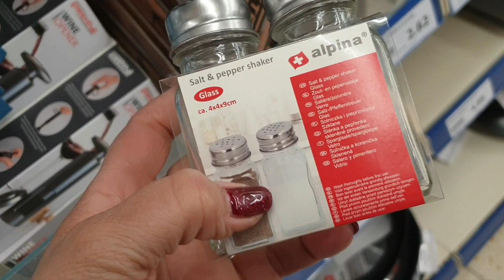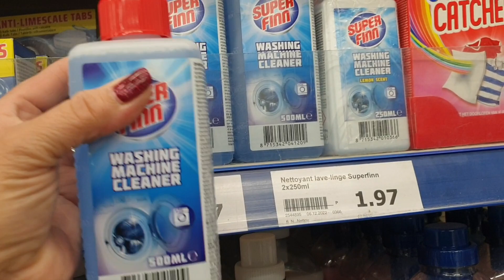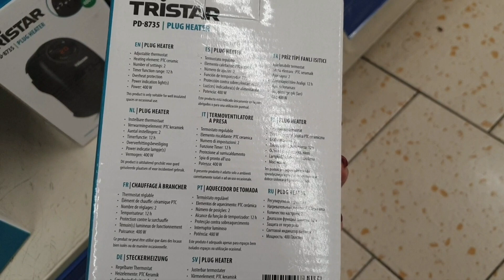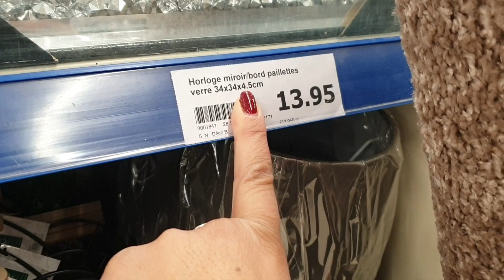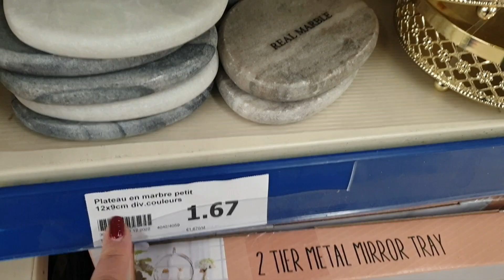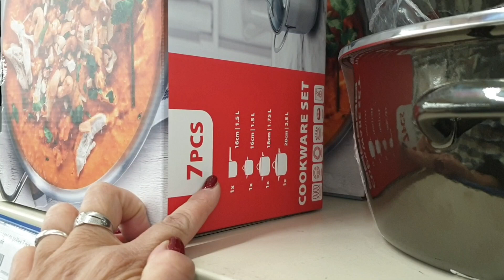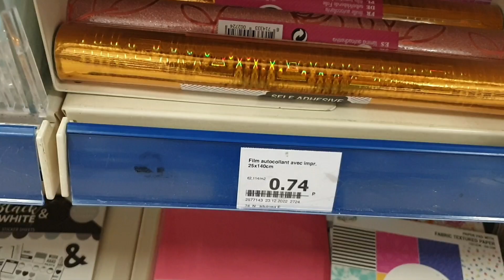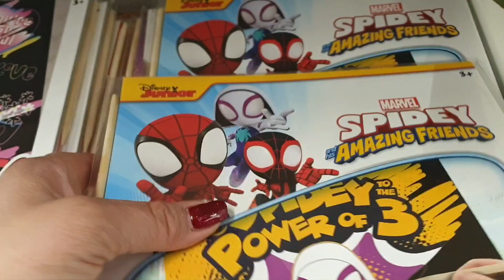ARRIVAGE ACTION DU 29 DÉCEMBRE 2022 🥰❤